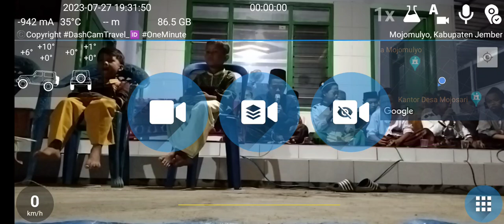SANTUNAN ANAK YATIM, MUSHOLLA KH. SYAFAAT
98 MB | 1600x720 | 0 km | max 0 km/h | Ø 0 km/h | ➚ max 47 m | ➘ min -9 m
Mojomulyo, Kabupaten Jember ➙ Mojomulyo, Kabupaten Jember

✅ Automatically uploaded